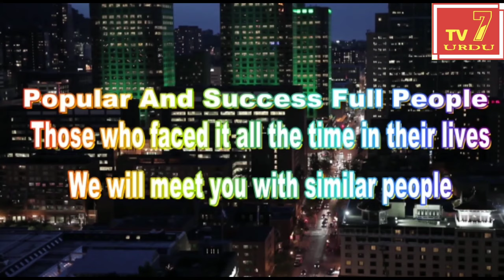tv7Urdu Falaknuma Traffic Police Ki Sound Pollution Ki Passenger Auto Ke Khilaf Khususi Muhim...